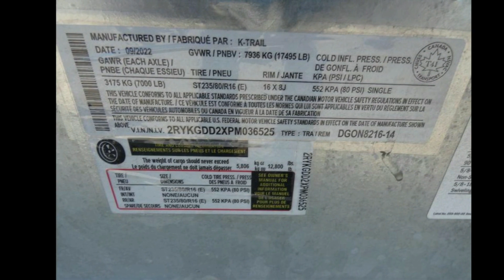2023 Galvanized DTG82X16TA07 - St. Johns MI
Stock: 36582 //
New Galvanized 7' x 16' Gooseneck Dump Trailer with 24K Telescopic Lift - Corrosion Resistant - Personal and Business Financing Available is Available

Hot-dip galvanization is the process of immersing steel in a bath of liquid zinc to produce a corrosion resistant zinc-iron alloy and zinc metal. The galvanization process creates alloy layers that are far stronger than the underlying steel. This process virtually guarantees long-lasting, maintenance-free corrosion protection for your trailer.
This Trailer Includes:
Completely Galvanized frame, box, fenders and ramps for protection against rust, corrosion and a longer life
24,000# Front mounted telescopic lift produces a higher lift angle
Heavy Duty Hydraulic Pump
Aluminum pump/battery box with battery charger
ST235/80R16 Radial tires w/ Galvanized Rims